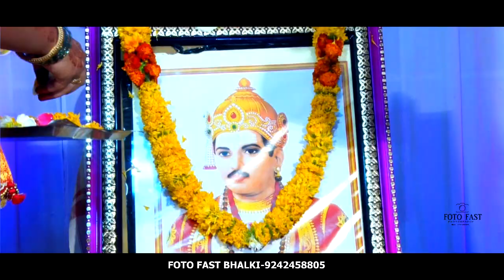Baby Shower Ceremony Of Ashwini Patil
A Film Making  By-
FOTO FAST
Colour lab & Digital Studio
Boudh Complex Near Bus Stand Bhalki. Dist.Bidar, Karnataka.
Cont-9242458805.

Our Specialisation :-
Pre Wedding,Cinematic videography, Candy Photography, Modeling Photography, Wall LED, Drone Camera, Jimmy (Crane),